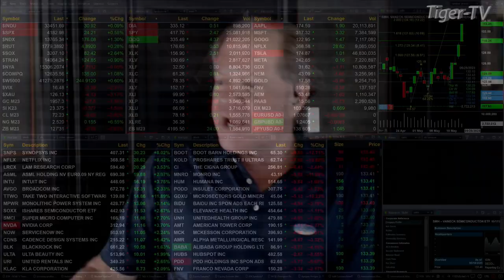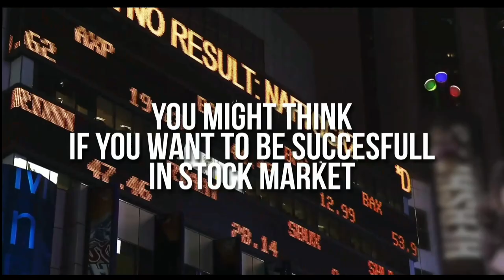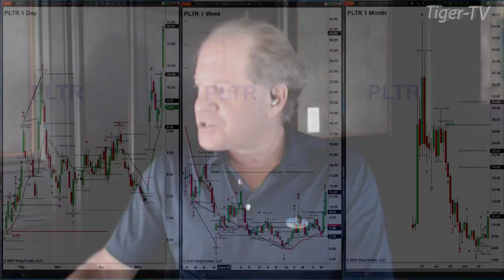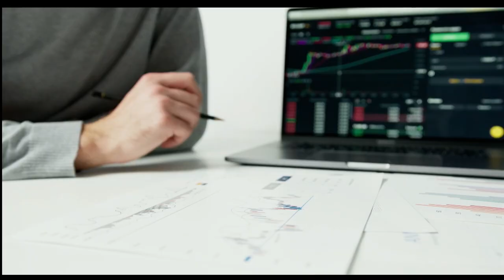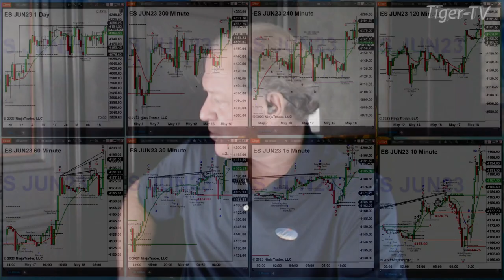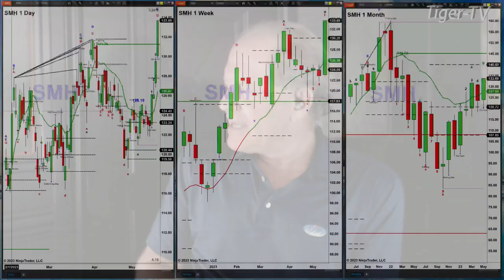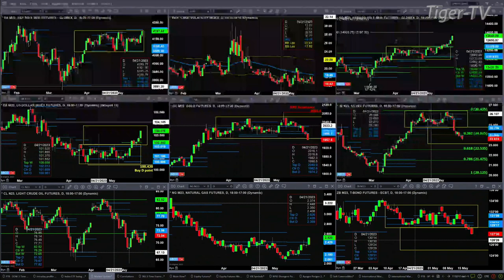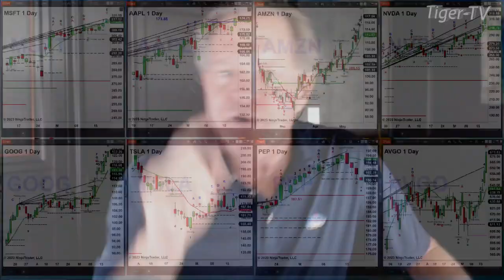May 18th, The Trader's Edge with Steve Rhodes on TFNN - 2023